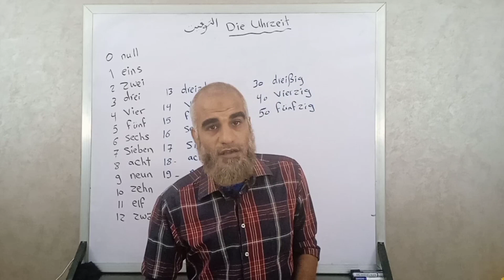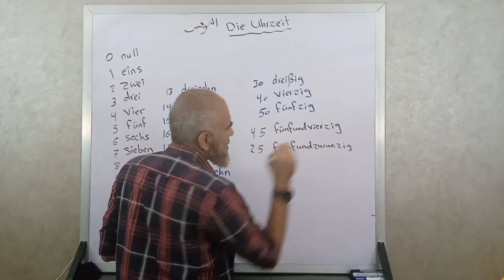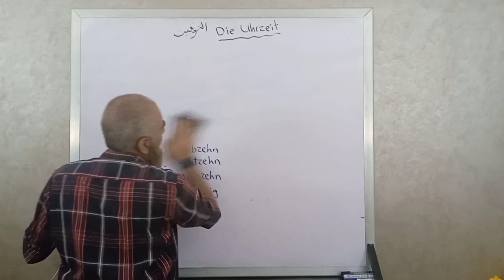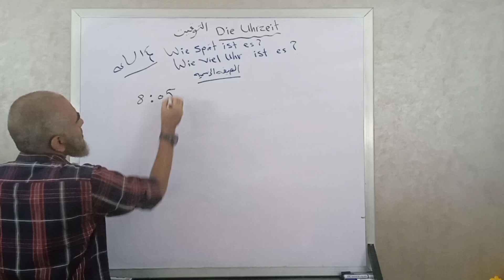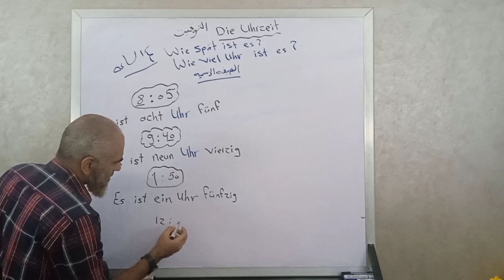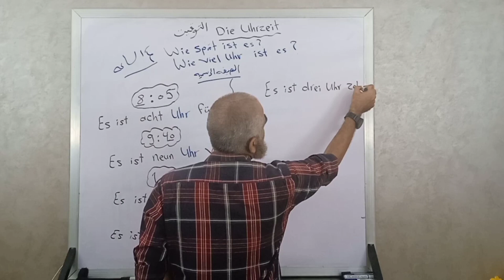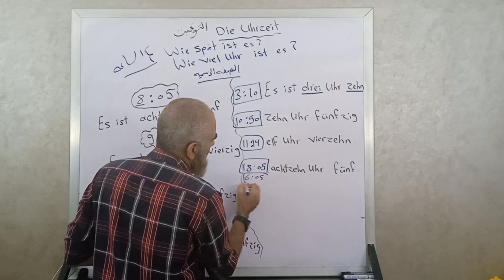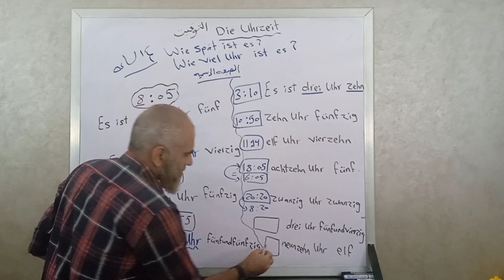إزاي تفهم الساعة في زمن قياسي - الساعة باللغة الألمانية - الصيغة الرسمية | هير احمد المهدي